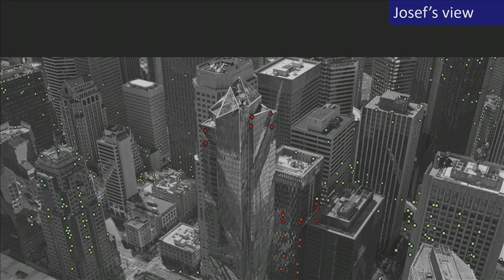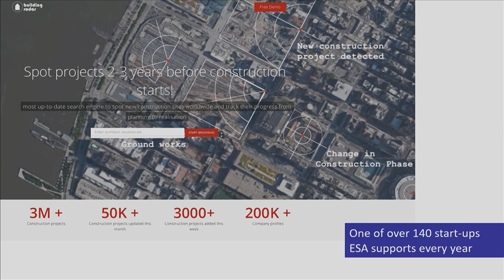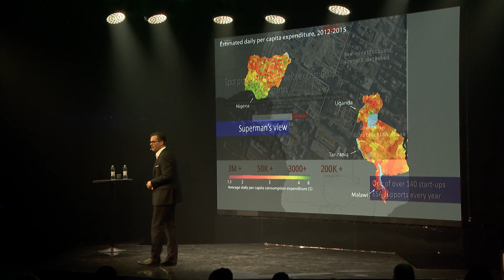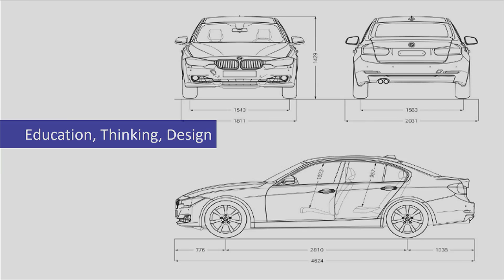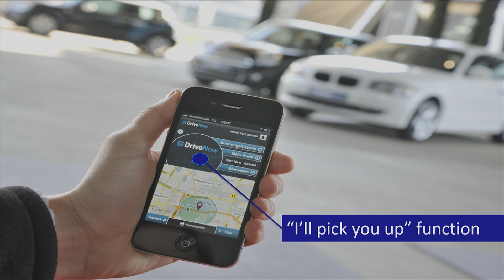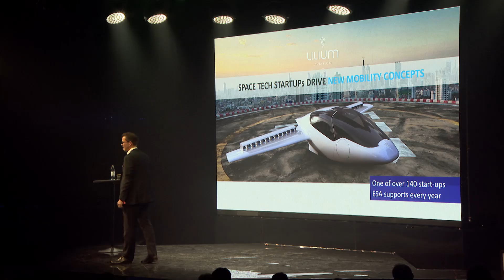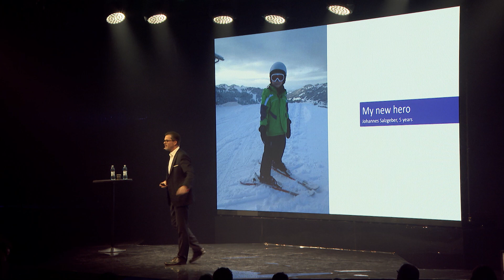We Need More Space! | Frank Salzgeber | Slush 2016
Frank Salzgeber, Head of Technology Transfer Program Office at the European Space Agency, speaking at Slush 2016.